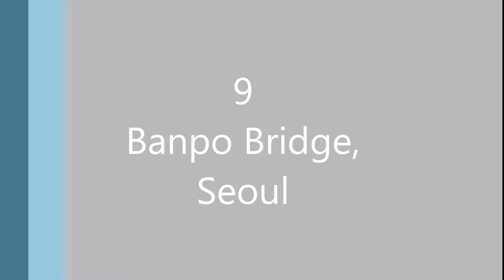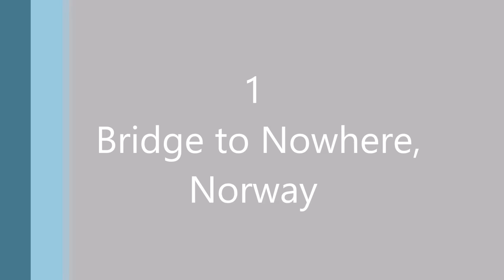☆Top 10 Most Beautiful Modern Bridges | Around The World☆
MP-TOP-10 World’s Most Beautiful Modern Bridges 2016 , Beautiful Bridges Around The World

1. Bridge to Nowhere, Norway

As you approach this bridge you may think it leads you nowhere, but into the sea.

2.The Old Bridge, Italy-

Although it isn’t a modern miracle, this bridge still takes your breath away. It was built in the Middle Ages over the river Arno in Florence.

3.Sky Bridge, Malaysia-

Sky Bridge really looks like a bridge connecting two clouds, not two shores. It is 125 m long, and is placed 700 m above the sea on the island in the Langkawi archipelago in Kedah. It can be approached by lifts, and it is made only for pedestrians.

4.Tianjin Eye Bridge, China

This construction looks more like a huge carousel, than like a bridge. This enormous wheel, 110 m in diameter, lifts people 120 m up above the river Hai.

5.Henderson Wave Bridge, Singapore

This bridge is the longest pedestrian bridge in Singapore. Its height is 36 m and 12 floors above the road.

6.Falkirk Wheel Bridge, Scotland

Falkirk Wheel Bridge returned the possibility of sailing to the Forth, Clyde and Union canals.

7.Gateshead Millennium Bridge, Newcastle

Another breathtaking masterpiece is certainly Gateshead Millennium Bridge which lies above the River Tyne and connects the towns Gateshead and Newcastle.

8.Aiola Bridge, Graz

This magnificent bridge looks as a giant knot placed in the middle of the river Mur in Graz Austria.

9.Banpo Bridge, Seoul

A marvelous bridge in Seoul was built in 1982 in the city centre, above the river Han.When the level of water rises, the lower platform is flooded and closed.

10.Magdeburg Water Bridge

This bridge connects the Elbe-Havel Canal and the Mittellandkanal, and it’s on the river Elbe.